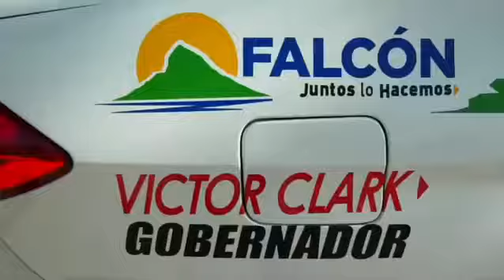DOTACION EN EL ESTADO FALCON